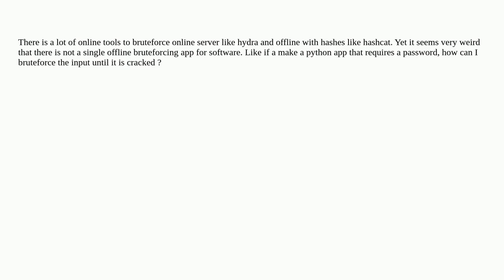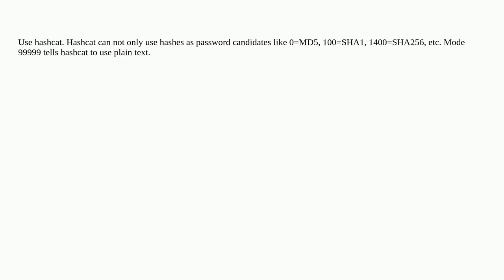Security: bruteforce local software's password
bruteforce local software's password

A special thanks goes out to the community

  password-cracking software passwords brute-force